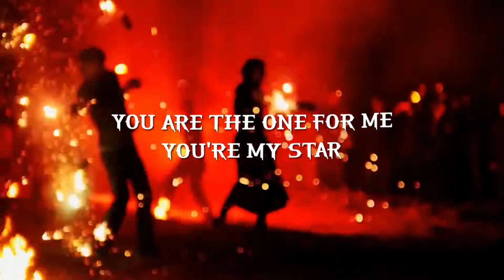Galwaro, C-Ro, Don Bnnr - Bada Didum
This track is released by One Seven Music, a Copenhagen based label that focuses on chill house music with an international potential. Our ambition is to launch good house music who can cross borders. We spend hours creating the best genre house mix based playlist on Spotify, Apple Music and YouSee.